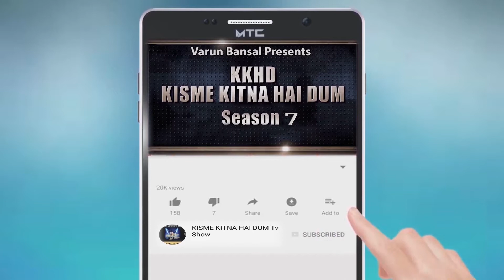KOMALPREET KAUR l KISME KITNA HAI DUM | KKHD | TV SHOW | SEASON -7 | QUARTER FINAL BATALA